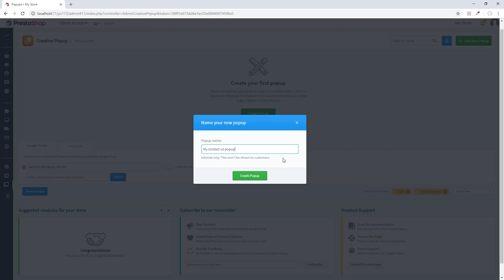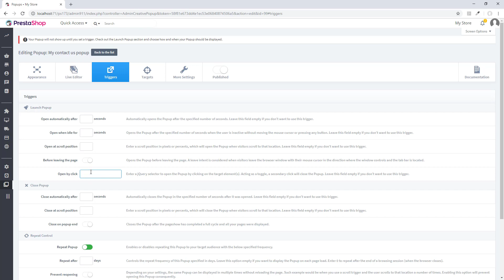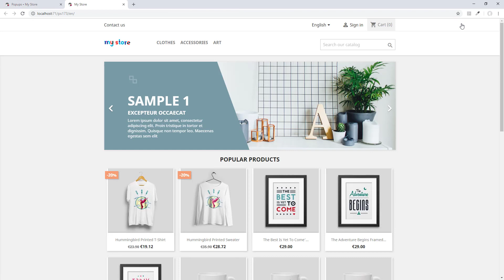Creative Popup - How to open popups by click on PrestaShop?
In this short tutorial video we will show you how to open a popup by clicking on any element.

Don't forget to turn on subtitles [CC]